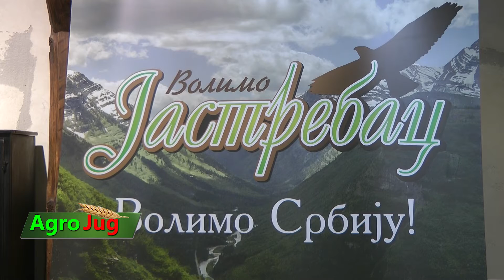Održani Dani prokupca u Prokuplju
U petak i subotu su održani Dani prokupca u Prokuplju, koje godinama uspešno organizuje Udruženje Volim Jastrebac. Tokom dvodnevnog programa uspešno je predstavljena vinarija Grabak iz Vrnjačke banje, koja je dobitnik Dekanterove nagrade u Londonu, za autohtono vino prokupca, a posebnu draž toj priči daje činjenica da je vlasnik vinarije Grabak, Miloš Jovanović, upravo poreklom iz Prokuplja. Drugog dana manifestacije, uspešno je održana prezentacija vinarija iz Topličkog okruga, koja se održala u prokupačkom klubu 57.